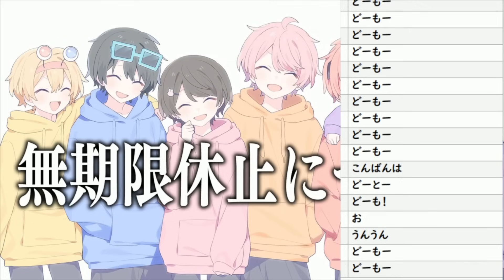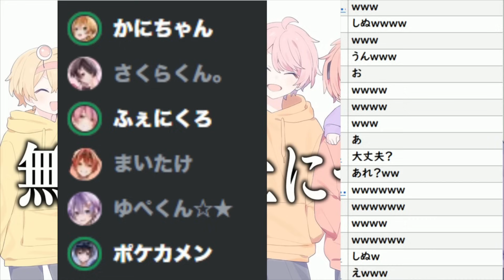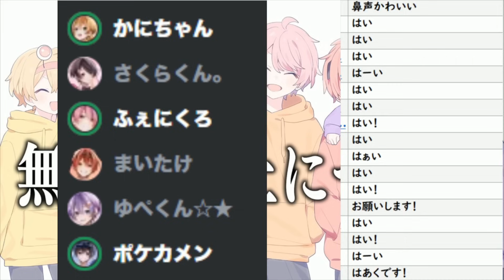ちょこらび無期限活動休止について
東京体育館の詳細はこちら来てください🍫🐰

新しいオリ曲『さぷらいずっ！』が

このチャンネルでは歌ってみただったり